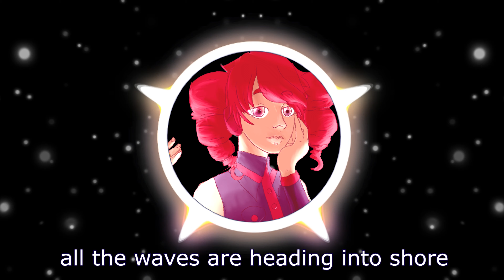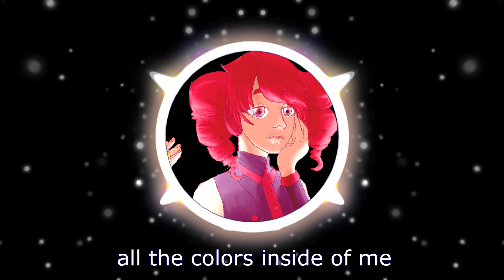Cloud of Sparks [Ft. Kasane Teto]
song, mv, tuning: overwelcome
utau db Kasane Teto by twindrill
audiospectrum by musicvid.org and creators caseif & incept

Teto's english, while heavily accented, is so charming and incredibly fun to tune with! Hopefully I was able to write a more uplifting song than my usual.

Lyrics:

[Verse 1:]
you were wondering
when I'd learn to breathe

all the colors inside of me
for a moment outside the screen

in a sky of azure and green
in the mess of things what does it mean?

and you spoke to me
and then I learned to see

[Chorus:]
like a cloud of sparks
forming into a ring

from in the dark broken apart
both of my eyes opened at once

all just bursting into a dream

[Verse 2:]
when the water came
and I felt the rain

every night I drowned in the weight
too afraid to live unrestrained

in a field of flowers and weeds
in the mess of things why is it me?

but you spoke to me
and then I learned to breathe

[Bridge:]
all the waves are heading into shore, oh
tonight all my feelings are calling home
light up the sky through everything I'm waiting for

through everything

[Chorus x1]

through everything